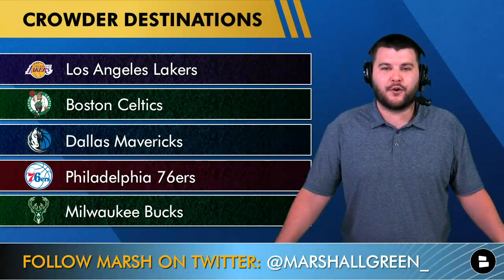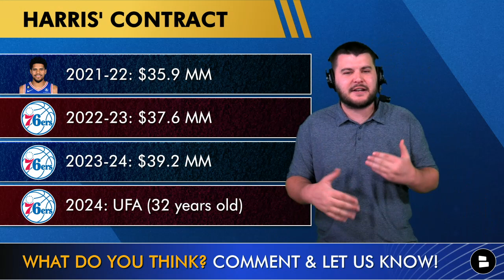Philadelphia 76ers Trade Rumors: 76ers Trade Targets Before NBA Trade Deadline, Trade Tobias Harris?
Philadelphia 76ers trade rumors around forward Tobias Harris are heating up as we inch closer to the 2023 NBA trade deadline. Harris’ fit with 76ers stars James Harden and Joel Embiid has been a rollercoaster but will 76ers head coach Doc Rivers and the 76ers front office decide to trade him midseason? Chat sports host Marshall Green breaks down Tobias Harris and 9 other potential NBA trade deadline targets for teams looking to make a playoff push and possibly make it to the 2023 NBA Finals.

Possible Philadelphia 76ers Trade Targets:
James Wiseman, Center (Golden State Warriors)
Myles Turner, Center (Indiana Pacers)
Jae Crowder, Forward (Phoenix Suns)
John Collins, Forward (Atlanta Hawks)
Bojan Bogdanovic, Forward (Detroit Pistons)
Duncan Robinson, Guard (Miami Heat)
Saddiq Bey, Forward (Detroit Pistons)
Christian Wood, Forward (Dallas Mavericks)
Zach LaVine, Guard (Chicago Bulls)

Cancel unnecessary subscriptions and keep track of your expenses with Rocket Money.

Where does Phoenix Suns forward Jae Crowder get traded?
Los Angeles Lakers: Type ‘1’
Boston Celtics: Type ‘2’
Dallas Mavericks: Type ‘3’
Philadelphia 76ers: Type ‘4’
Milwaukee Bucks: Type ‘5’

Name an NBA player you think will gets traded at the NBA trade deadline!

Dallas Mavericks forward Christian Wood 2022 NBA Stats:
PPG 16.4
RPG 7.7
FG% 54.6
3P% 39.8

Want more NBA content? Follow Marshall Green on Twitter for more NBA updates!

Detroit Pistons forward Saddiq Bey 2022 NBA Stats:
14.8 PPG
4.4 RPG
40.2 FG%
29.9 3P%

Make sure to follow @chatsports on social media for more NBA Trade Rumors content:

Our NBA rumors and news website is goated. Check it out!